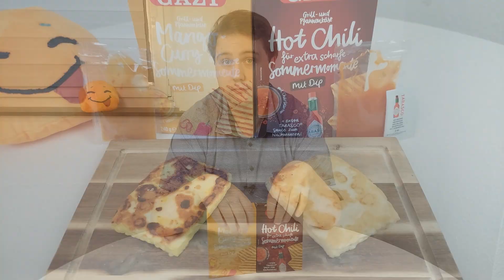Mango-Curry + Chili Grill-Pfannenkäse von GAZI 🧀🍳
Hi Leute,
heute nach langer Zeit gibt es mal ein neues Video. Wird auch Zeit, nachdem ich bei den Temperaturen einfach nicht zu gebrauchen war, hab ich mir mal gedacht schiebe ich ein kurzes Video nach!

🧀🍳Unbezahlte Werbung🧀🍳